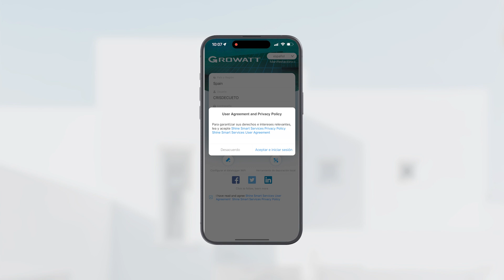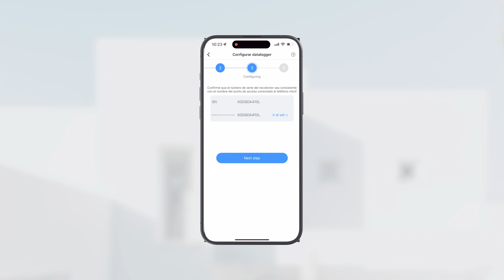[Guía de configuración] Datalogger ShineWiFi-X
En este video, te mostramos cómo configurar fácilmente el Datalogger ShineWifi-X de Growatt para conectar tu sistema fotovoltaico a internet. Aprende a seguir los pasos correctos para la instalación y configuración inicial, asegurando una comunicación fluida entre tu inversor y la plataforma de monitoreo en línea. Este tutorial está diseñado para ayudar tanto a instaladores como a propietarios de sistemas solares a optimizar el rendimiento y la supervisión remota de sus instalaciones.